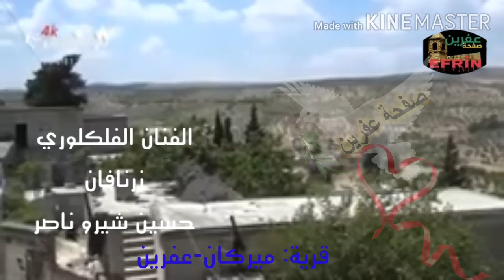مع نغمات جياي كورمنج وطبيعة عفرين-قرية: ميركان( زرنافان: حسين شيرو ناصر)2020